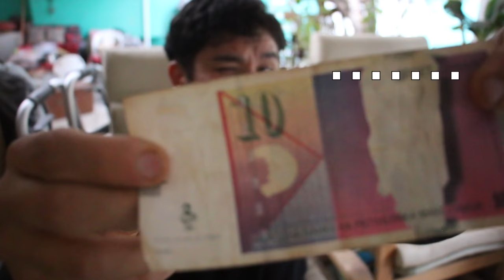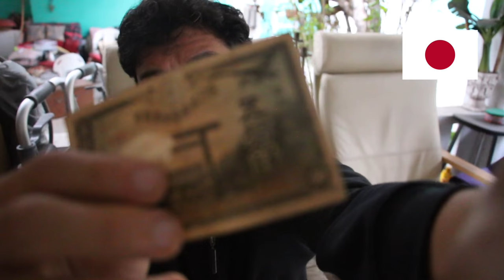GOING TO GREENLAND! + FAN MAIL (Geography Now!)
The tourism board of Greenland has spoken. Next stop, Nuuk!

1905 N Wilcox ave, #432